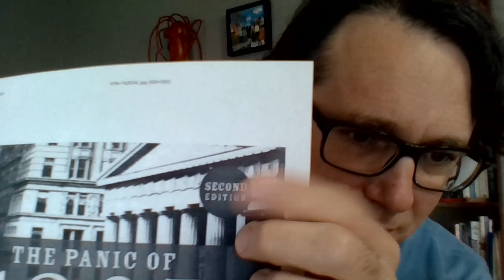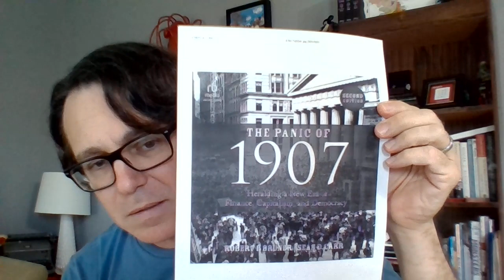Unsolicited book review Tuesday: Robert F. Bruner and Sean D. Carr's The Panic of 1907 (2nd Edition)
Unsolicited book review Tuesday.

Today's installment: Robert F. Bruner and Sean D. Carr's The Panic of 1907 (2nd Edition)

Your friendly intensely curious author and indie publisher!